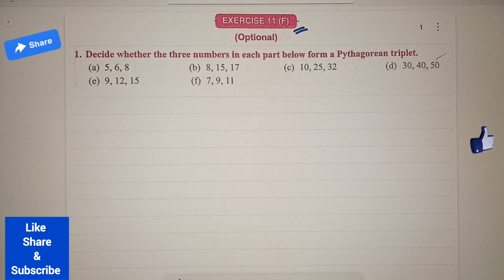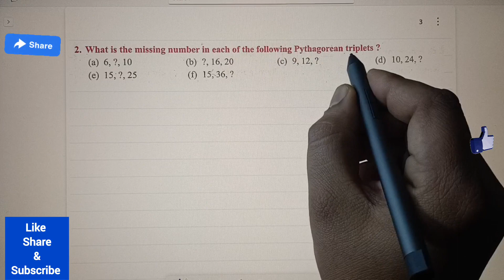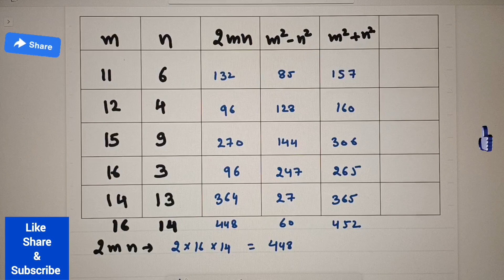Composite Mathematics for Class 7, Chapter - 11, Ex 11(F) || Triangle and it's Properties